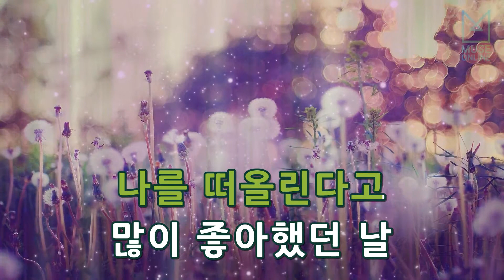[뮤즈온라인] 장혜진 - 아름다운 날들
장혜진 - 아름다운 날들

작사 : 조규만
작곡 : 황세준